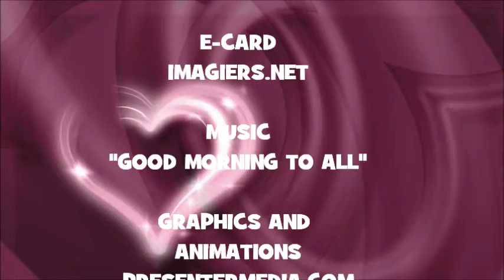¡FELIZ CUMPLEAÑOS DIMITRY!